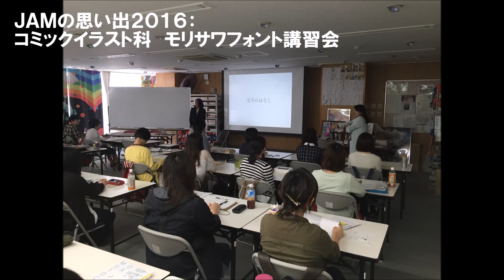JAM:思い出フォト2016 ６